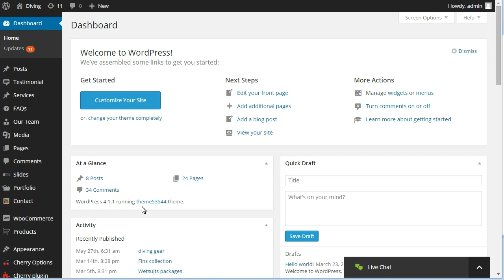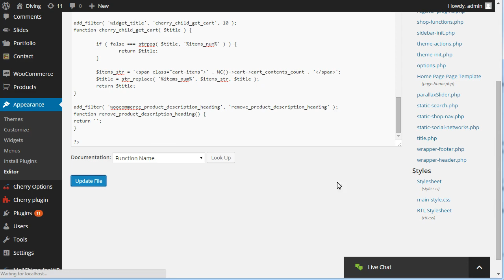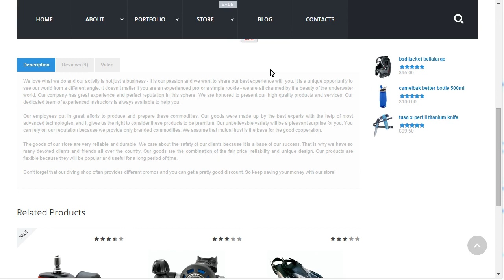WooCommerce. How To Remove "Product Description" Text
This tutorial shows how to remove "Product description" title in WooCommerce store.